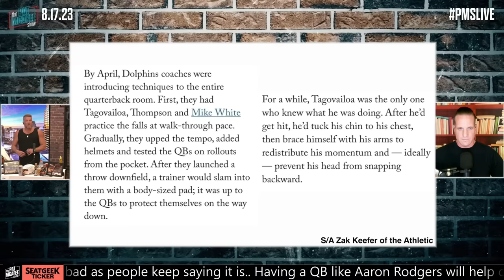Somehow Even More Of The Most Toxic Moments From The Pat McAfee Show | Part 21